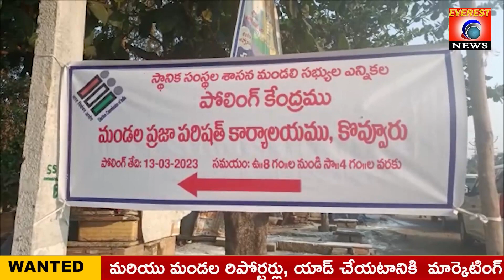స్థానిక సంస్థల ఎన్నికలు ఓటింగ్ నిర్వహించడానికి సర్వం సిద్ధం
🙏🏻🙏🏻please subscrib🙏🏻🙏🏻
 ఎవరెస్ట్ న్యూస్ చానల్లో అప్డేట్ వార్తలు కోసం చానల్ ని సబ్స్క్రైబ్ చేసుకొని అబ్బాయి బెల్ బటన్ నొక్కి  షేర్ చేయగలరు మరిన్ని వివరాల కోసం  ఈ క్రింది నెంబర్ సంప్రదించగలరు SIRI MEDIA HOUSE
EVEREST NEWS CHANNEL  NEWS & ENTERTAINMENT  CHANNEL
ANDDHRA PRADESH  TELANGANA
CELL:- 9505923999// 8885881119